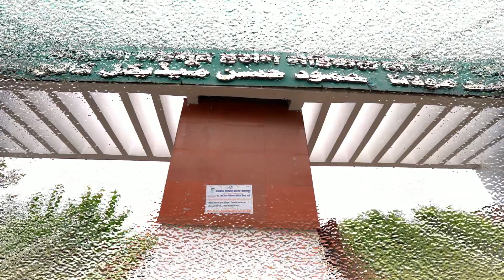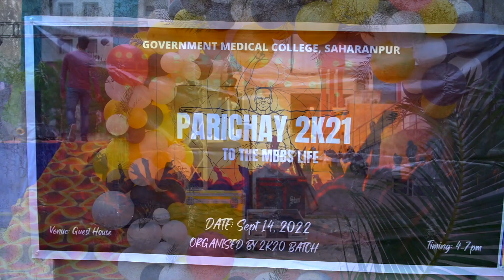Fresher party SMMH medical college Saharanpur (part -1)